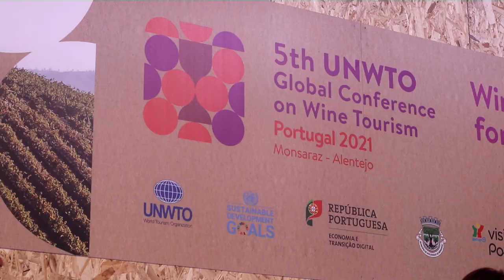Vinho ajuda turismo global a recuperar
Portugal foi palco da quinta Conferência Global do Enoturismo da OMT, primeira desde a pandemia. As conclusões são de esperança,.